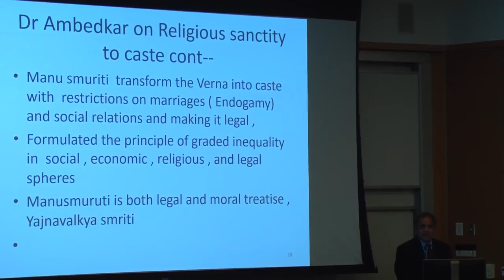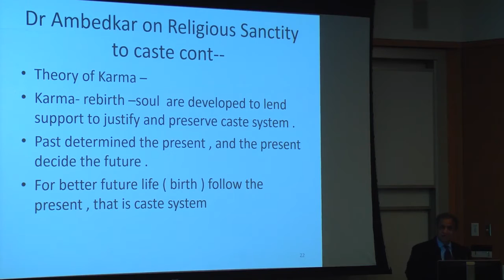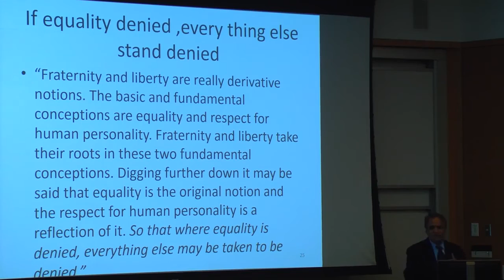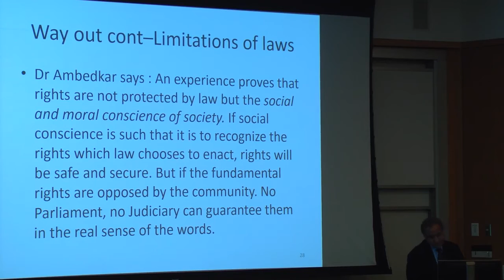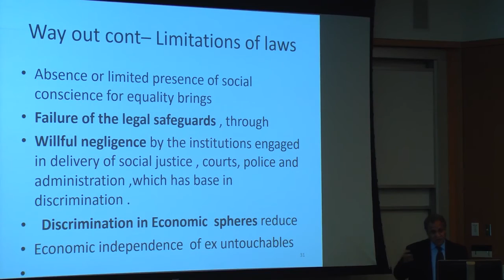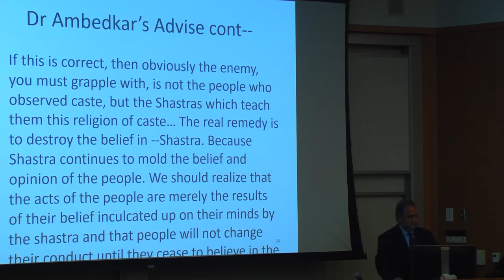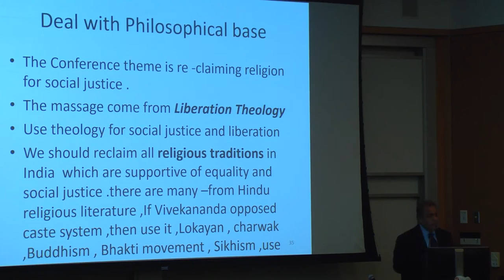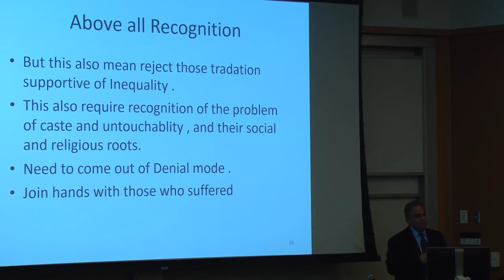Sukhadeo Thorat at Annihilation of Caste, part 2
Sukhadeo Thorat, Professor Emeritus of Economics, Jawaharlal Nehru University; Chair, Indian Council for Social Science Research; Co-founder, Indian Institute for Dalit Studies speaks at the Center for Global Development and Sustainability's symposium, "Annihilation of Caste: The Unfinished Legacy of Dr B.R. Ambedkar" at Brandeis University's Heller School for Social Policy and Management in May 2015.